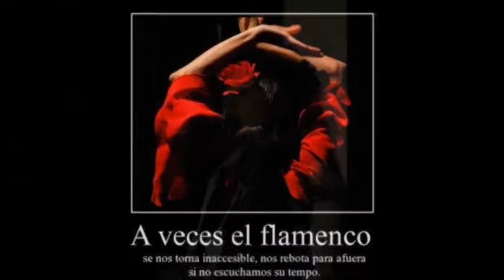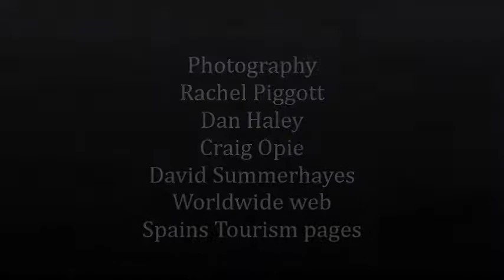FLAMENCO DEL MAR & Marina Tamayo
Recording, mastering and production by MARK DAVIES recording.